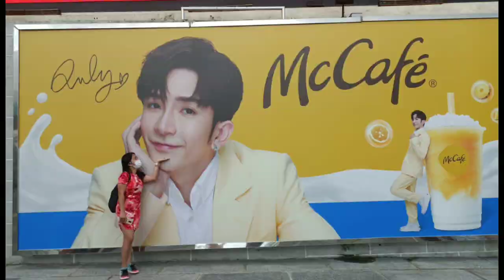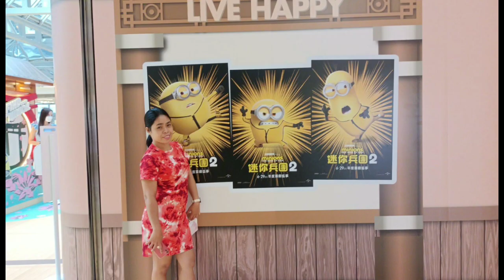exploring TST with my friends hersheys cles official vlogs neaj official channel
exploring the tst with my beautiful friends @hersheysvlogger @clesofficialvlogs @naejofficialchannel4393